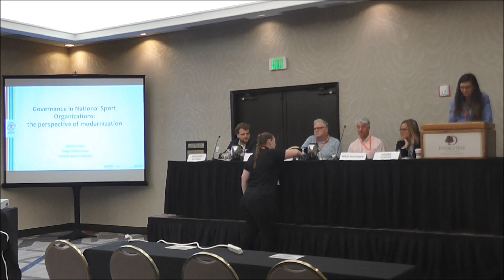Play the Game 2019: Sports Governance: Remedies for change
Monday 14 October 2019, 11:50 AM

Chair: Denise Parker

Speakers:
Mike McNamee, Professor, Swansea University
Sabrina Furtado, PhD student, Federal University of Parana
Grzegorz  Botwina, Head of department, Institute of Sport - National Research Institute
Simon Gardiner, Professor, Leeds Beckett University